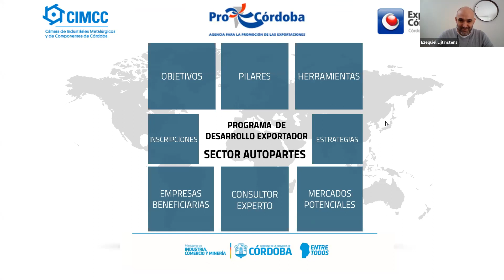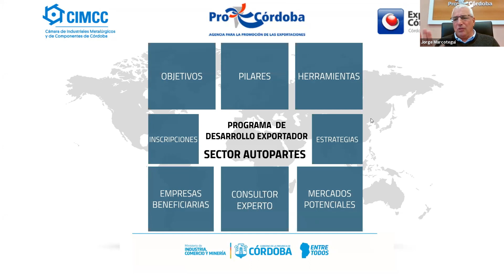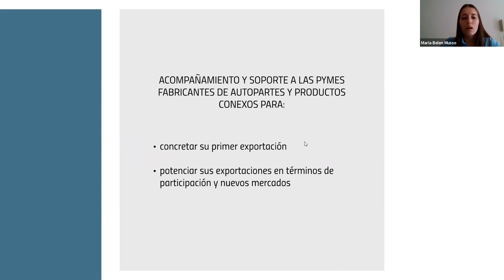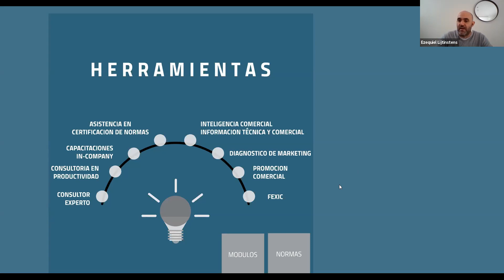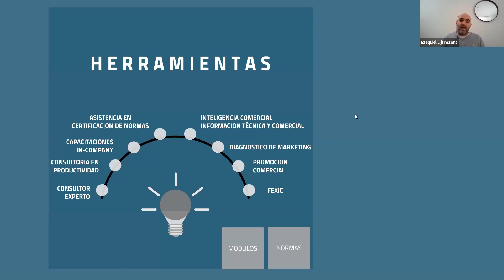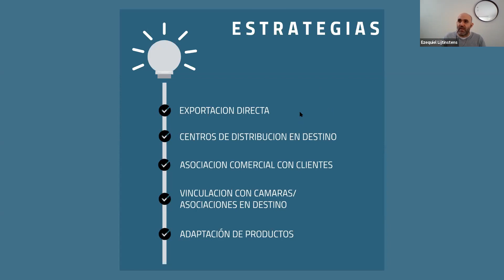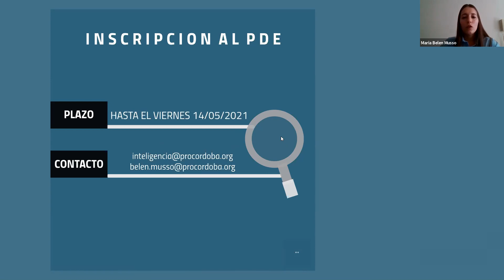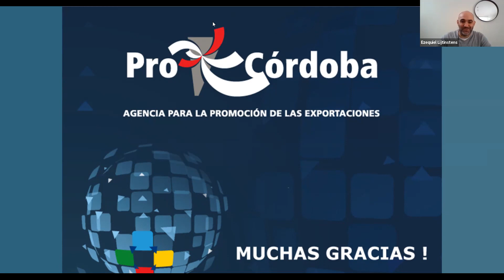Lanzamiento Programa de Desarrollo Exportador de Autopartes